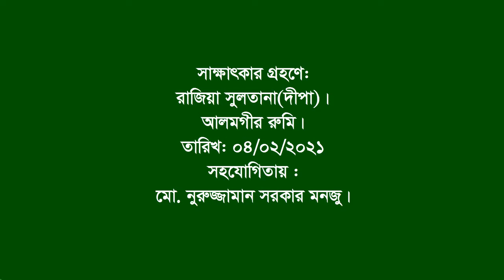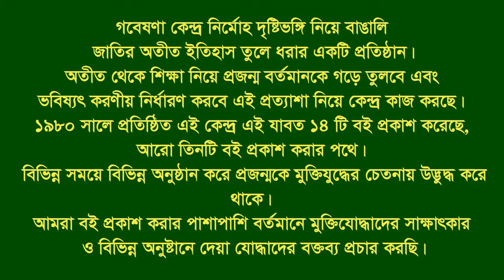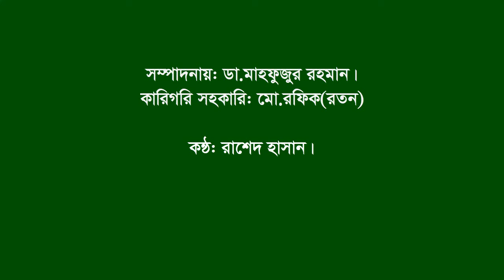Interview of Md Sadek Ali | Bagha | Rajshahi | F Fighter | FF